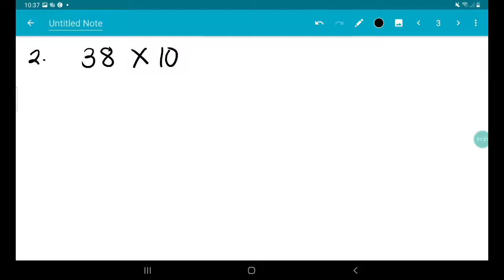Multiplication (Part 2) | Tagalog